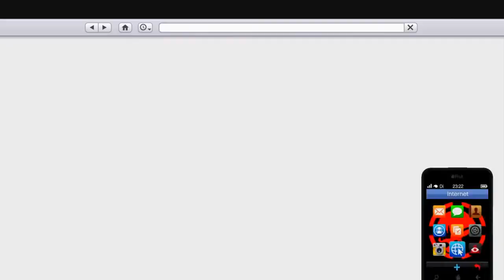Dewbauchee Champion Tuning+Test in GTA Online vom "The Contract" DLC... (VideoDay, Video 1/6)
In diesem Video zeige ich euch den neuen Dewbauchee Champion vom "The Contract" DLC in GTA Online!

Dafür das ich so lange keine Videos hochladen konnte (zeit bedingt) kommen heute insgesamt 6 neue Videos. 😀